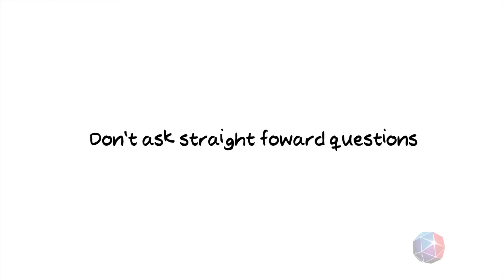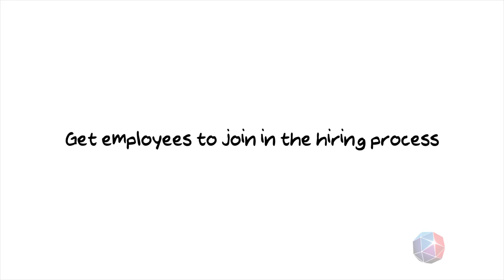B.O.S.S. : Recruitment Tips for Employers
Are you looking for the perfect talent? More importantly, what can you do to get the right people on board? Here are our top 10 recruitment tips for employers.